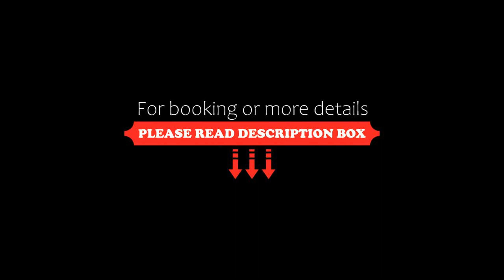Regina Elena Dependance, Santa Margherita Ligure, Italy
About Property:
Regina Elena Dependance is located 500 m from the centre of Santa Margherita Ligure, facing the seaside. It offers simple, air-conditioned rooms with flat-screen satellite TV.
The Dependance is the annex building of the Hotel Regina Elena, set just 20 m away. Guests are entitled to use the facilities in both premises, including the swimming pool and sun terrace.
All rooms are equipped with cool tiled floors, a tea/coffee maker, and a minibar. So...
Property Type: Hotel
Address: Via Milite Ignoto 46, 16038 Santa Margherita Ligure, Italy
Searching For
1. Regina Elena Dependance - Santa Margherita Ligure - Italy
2. Regina Elena Dependance - Santa Margherita Ligure - Italy Address
3. Regina Elena Dependance - Santa Margherita Ligure - Italy Rooms
4. Regina Elena Dependance - Santa Margherita Ligure - Italy Amenities
5. Regina Elena Dependance - Santa Margherita Ligure - Italy Offers and Deals
Audio Credit:
Track Title: Blank Slate
Artist: VYEN